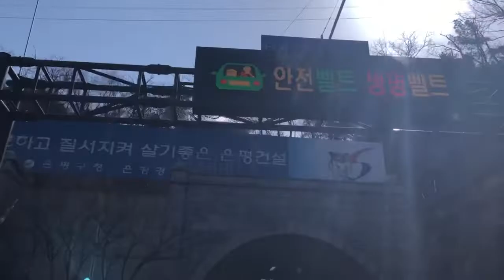2022년 3월 21일, 시내 안전운전, car drive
2022년 3월 21일, 시내 안전운전, car drive